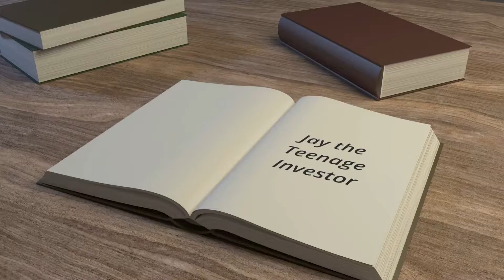Chapter 7 Review of Investing for Dummies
Hey guys, Its Jay the teenage investor and I'm back with another video. In thsis video, I will explaining what lending investments are when they are used and how they affect your business. As main my point and there are also some sub points as well.

Jay the Teenage Investor